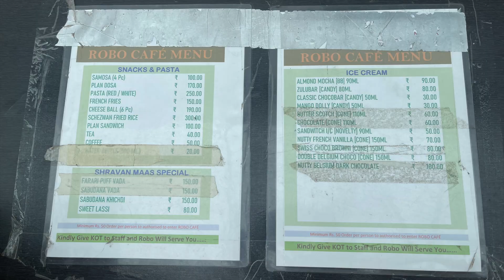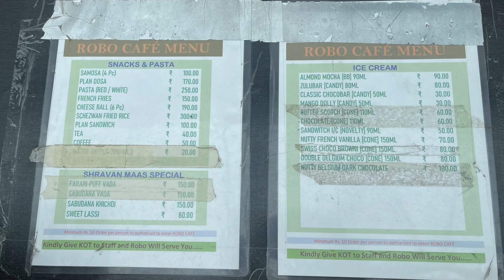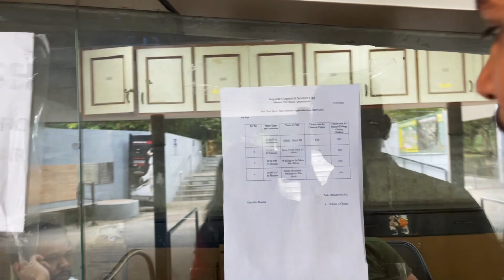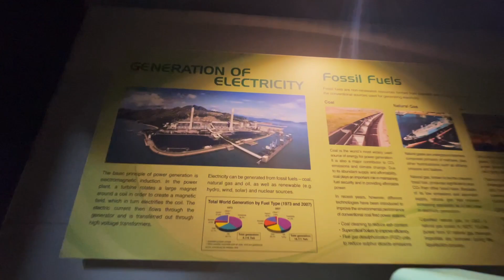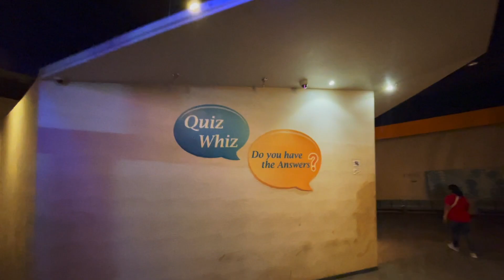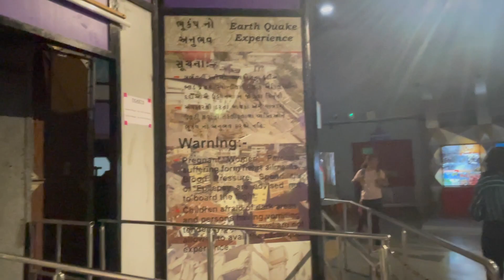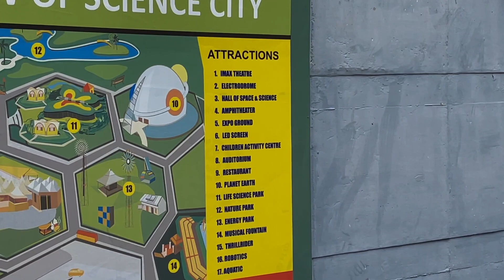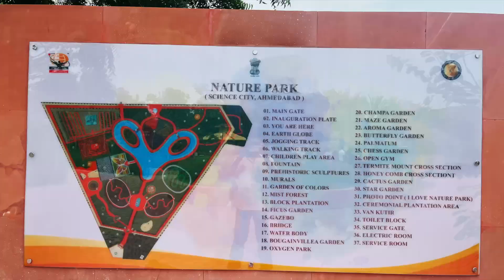OMG! RoBo waiter in Ahmedabad!!! Science city 2.0 Ahmedabad | Robo Cafe Ahmedabad | IMAX Experience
તો સાયન્સ સીટીના ભાગ-૨ માં અમે તમને લઈ જઈશું રોબોટ ના હાથનું ભોજન ખાવા માટે.
એની સાથે સાથે આપણે કરીશું world class IMAX theatre નો અનુભવ અને ખોવાઈ જઈશું માનવસર્જિત જંગલ માં.
તો આ બધો જ અનૂભવ લેવા આ વીડિયો અંત સુધી જોજો.
બાકી બીજો કોઈ પણ પ્રશ્ન હોય તો તમે નીચે comment  કરીજણાવી શકો છો અને જો વિડિયો પસંદ આવે તો
Please